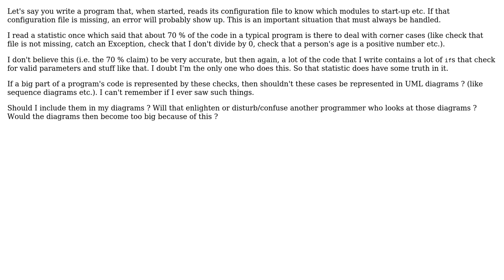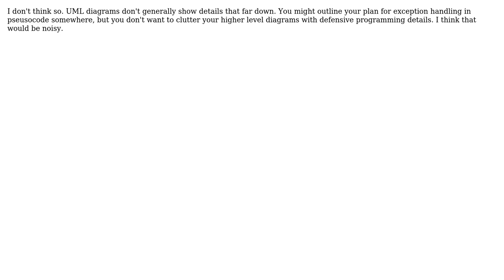Software Engineering: Should I represent special cases (like errors / exceptions) in UML diagrams?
With thanks & praise to God, and with thanks to the many people who have made this project possible! | Content (except music & images) licensed under CC BY-SA | Music | Images & others | With thanks to user Radu Murzea user NoChance user Forty-Two user B? and the Stack Exchange Network Trademarks are property of their respective owners. You are responsible for your own actions.